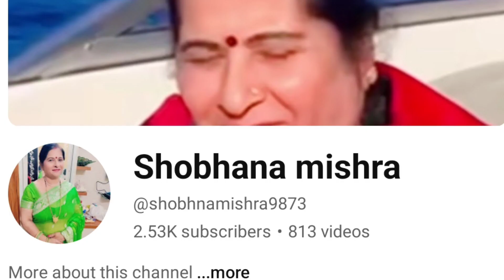एक गलती के कारण माँ सीता को इतना बड़ा दुःख हुआ! kisaki वजह से माँ सीता को वनवास हुआ?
एक गलती के कारण माँ सीता को इतना बड़ा दुःख हुआ! वह धोबी कौन सा जिसकी वजह से माँ सीता को वनवास हुआ?